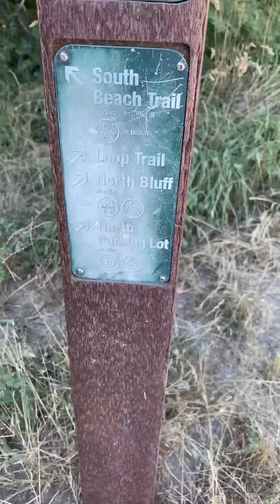Trying to walk off all the food we ate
Discovery Park
3801 Discovery Park Blvd

Ray's Boathouse Restaurant
6049 Seaview Ave NW